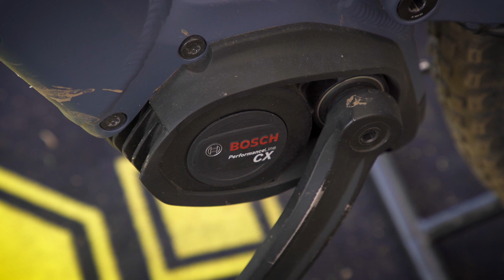MARCO AURELIO FONTANA RACCONTA LA NUOVA FOCUS JAM² 2020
In Val di Sole, durante la tappa di Coppa del Mondo UCI MTB 2019,  Marco Aurelio Fontana ha vinto la eLECTRIC Snake, gara xco per biciclette elettriche con la nuova Focus JAM² 2020, una full suspended a pedalata assistita da 150mm di escursione, con il telaio in alluminio e il nuovissimo motore Bosch Line CX di 4ª generazione. È lo stesso Prorider che ci racconta la sua nuova bicicletta.